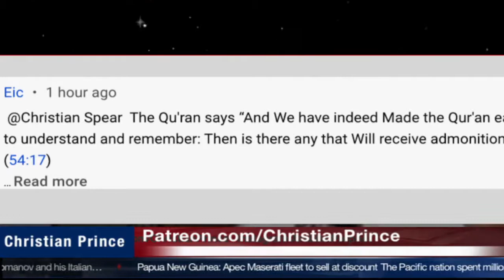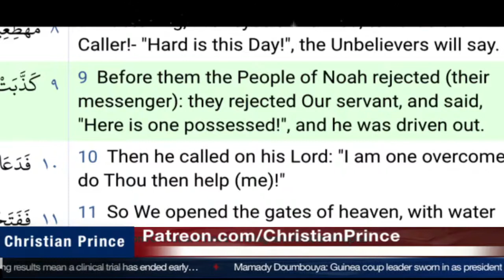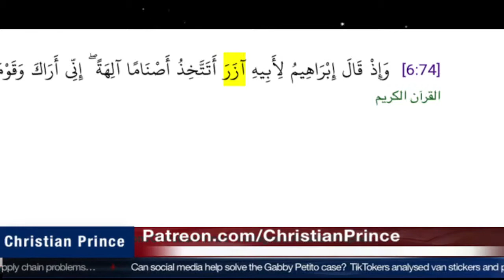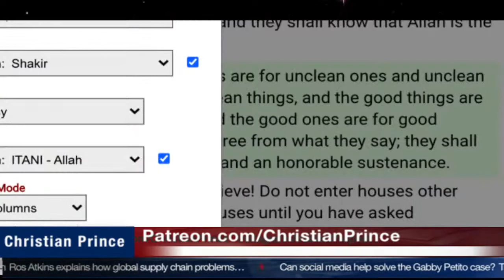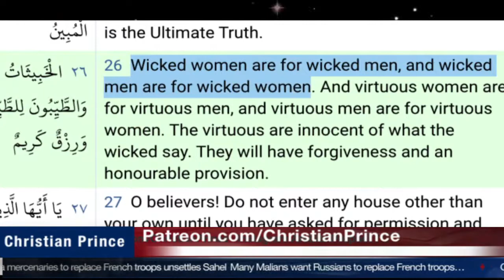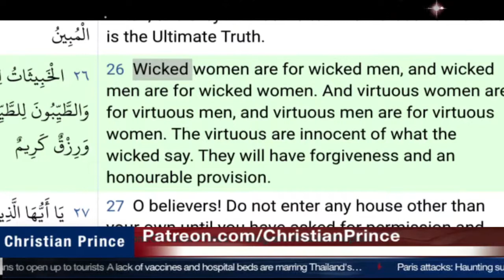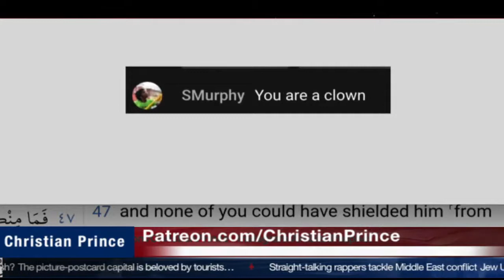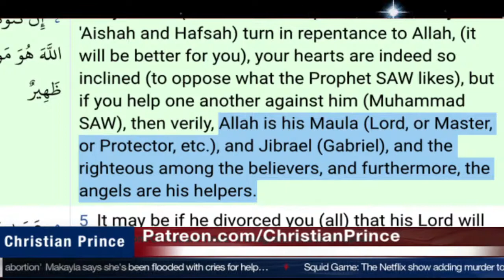Christian Prince 1. Oct. 21: Allah Said Muhammad Was A Wicked Man With Wicked Wives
How to join Christian Prince Live stream Important: This is not CP's own channel - but he encourages everyone to spread his videos, so I decided to help out. Why not do the same? : ) Change the title, add subtitles in other languages, be creative, he says. -Up to date, some days after live programmes with uploads of most of CP's -and other great videos Light for All Nations